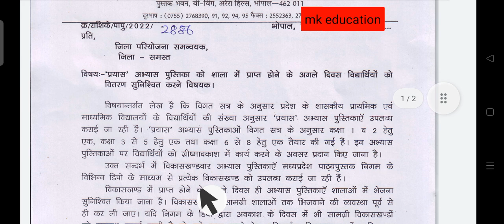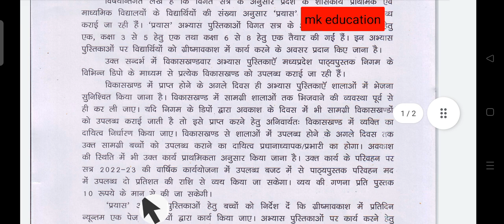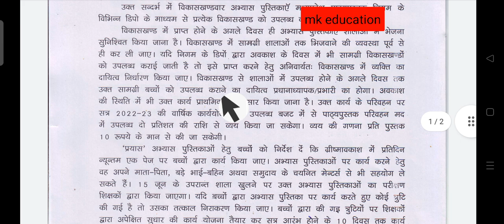ग्रीष्मावकाश में बच्चों को कार्य करना होगा इस पुस्तक में_समस्त शिक्षकों के लिए आदेश 25 अप्रैल 22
हमारा घर हमारा विद्यालय चरण 2 प्रयास अभ्यास पुस्तिका,# गणित कक्षा 4-5 प्रयास कार्यपुस्तिका,हमारा घर हमारा विद्यालय प्रयास अभ्यास पुस्तिका कक्षा 6-8 प्रोजेक्ट कार्य-22,हमारा घर हमारा विद्यालय प्रयास अभ्यास पुस्तिका कक्षा 6-8 प्रोजेक्ट कार्य-20,हमारा घर हमारा विद्यालय प्रयास अभ्यास पुस्तिका कक्षा 6-8 प्रोजेक्ट कार्य-23,हमारा घर हमारा विद्यालय प्रयास अभ्यास पुस्तिका कक्षा 6-8 प्रोजेक्ट कार्य-24,हमारा घर हमारा विद्यालय प्रयास,हमारा घर हमारा विद्यालय प्रयास कक्षा 6 से 8